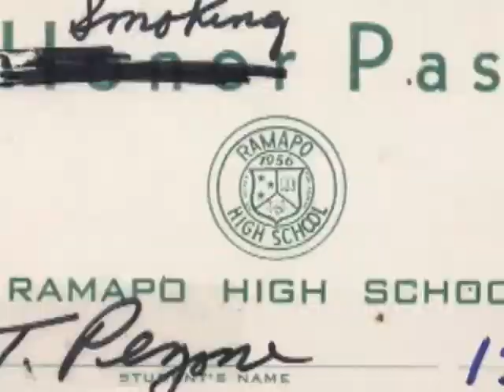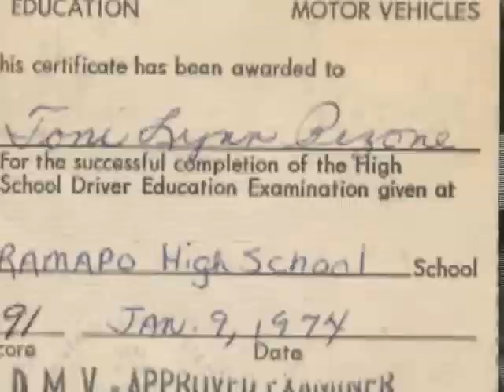Ramapo High School Reunion